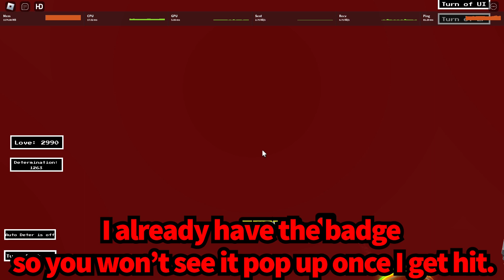How to get the "Get Hit By Something" Badge in Undertale: Sansus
How to get OuterInsanity Sans
 Undertale Sansus Roblox.